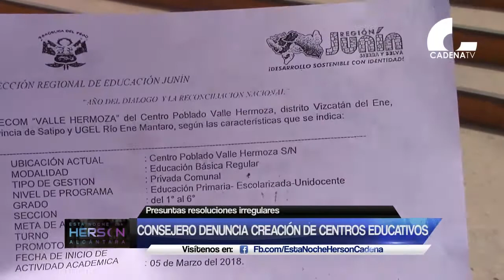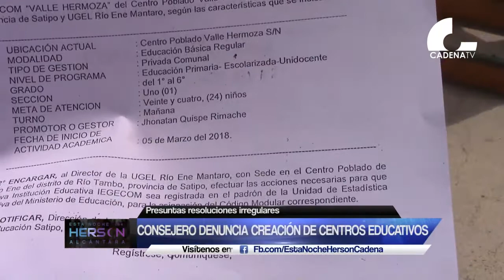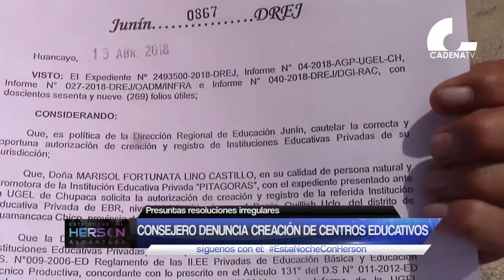RESOLUCIONES "SOSPECHOSAS" PARA CREACIÓN DE COLEGIOS PRIVADOS